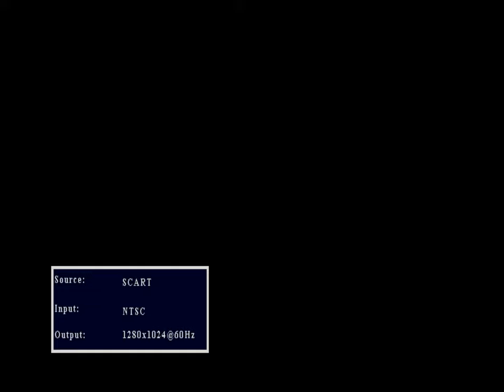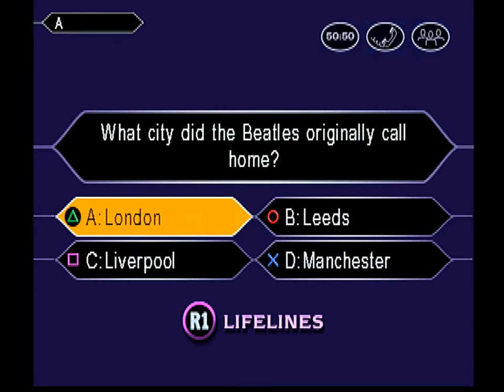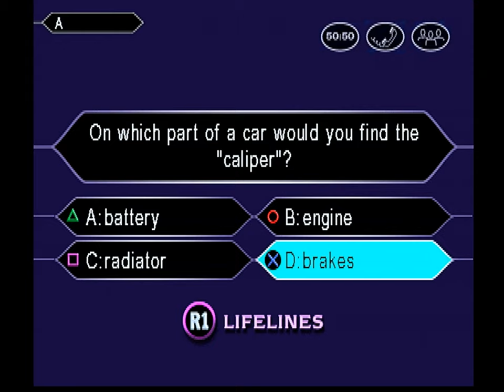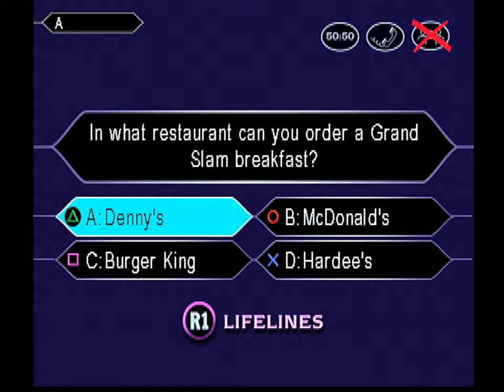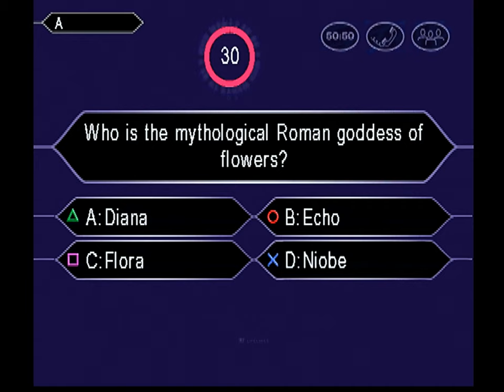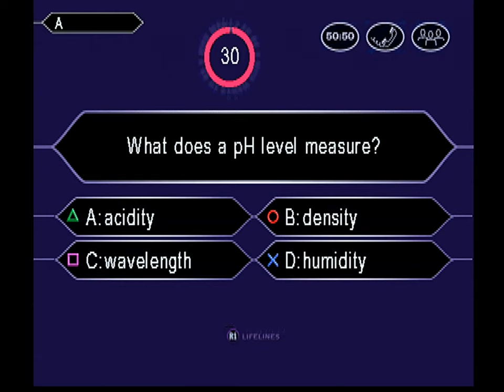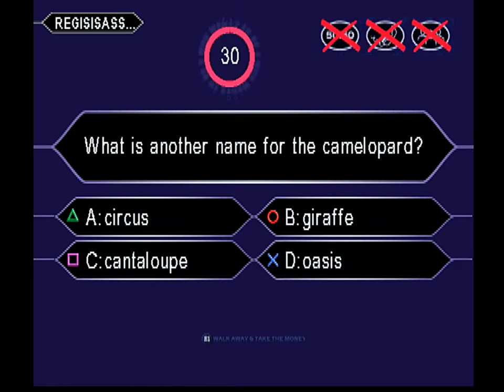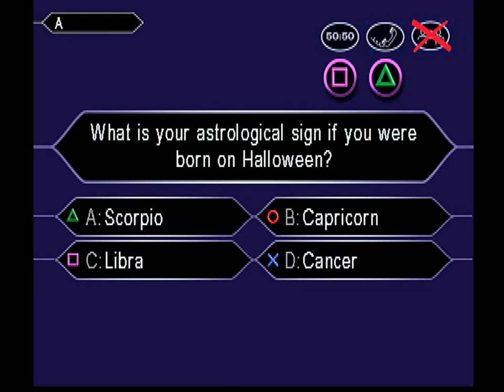Who Wants To Be A Millionaire 2nd Edition - PlayStation 1 - RGB 1440p SCART Super High Quality Image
Played on original fat PS1 system. At times I had some help with answers from my dad... The $100 blinking red light question I accidentally hit the wrong button. I knew it meant to stop!